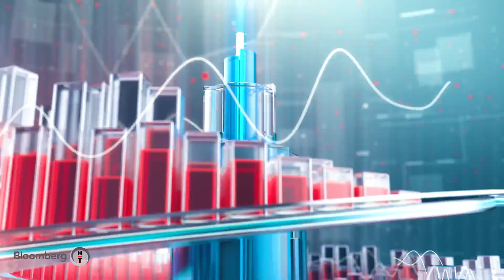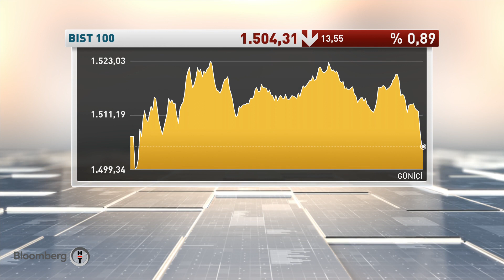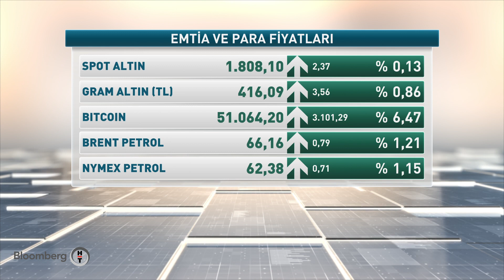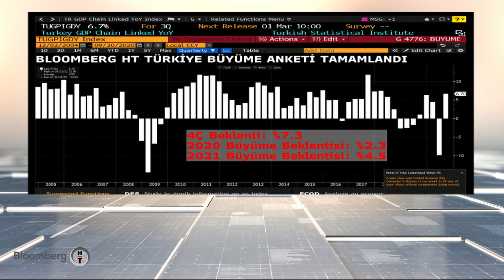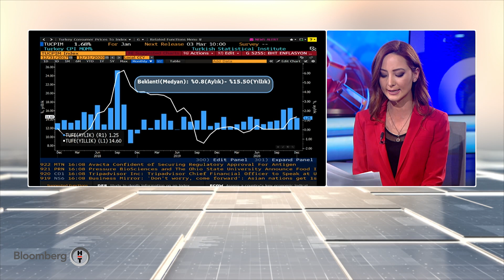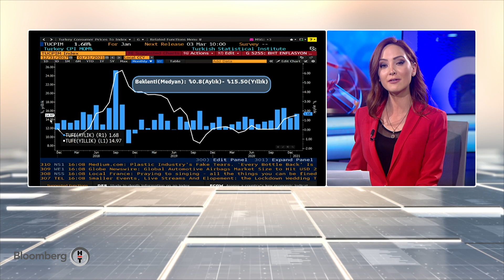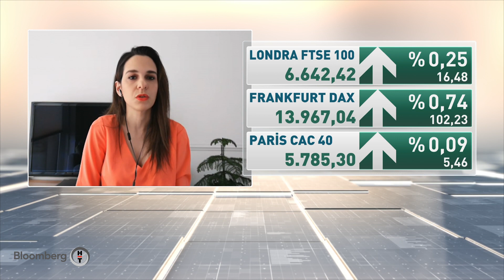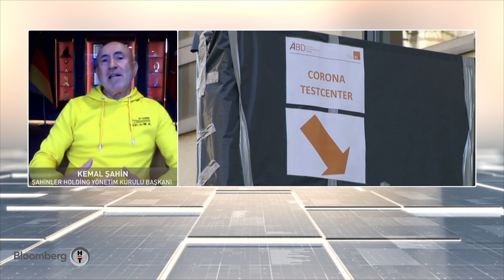Yazılım sektörü Pandemi dönemini nasıl geçirdi? Finans Merkezi | 24.02.2021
Konuk: Tarım Editörü İrfan Donat
Tarım Kredi market sayısı 500'e çıkacak

Konuk: M. Buğra Koyuncu Logo Grup Ceo'su
Yazılım sektörü Pandemi dönemini nasıl geçirdi?